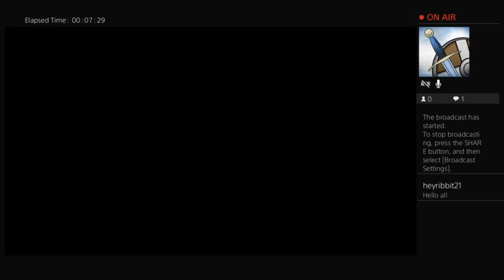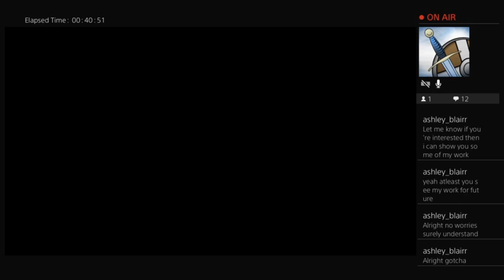I'm on ciri's trail. But first I need coin and materials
Gotta be honest, I spent most of this one stuck in a pool in a cave.  I wouldn't blame you for skipping this one.